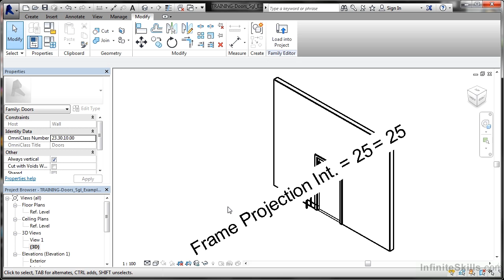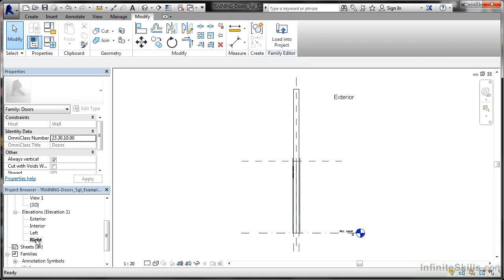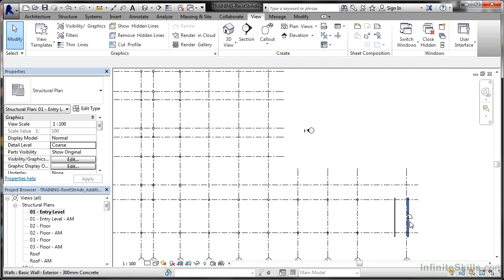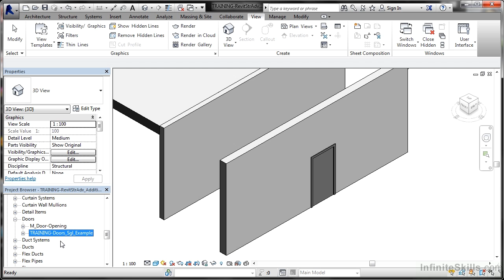Advanced Revit Structure 2014 Tutorial | Testing The Family In A Project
Want all of our free Revit Architecture videos?

More details on this Revit training can be seen This clip is one example from the complete course. For more free Revit Structure 2014 tutorials please visit out our main website. YouTube